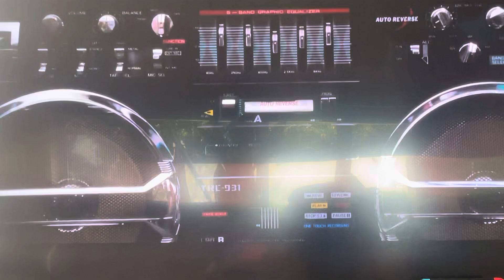Take Me Home Tonight Foxtel Movies Romance Intro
All Copyright Goes To NBCUniversal,Rogue Pictures,Relativity Media and Imagine Entertainment Not Me!